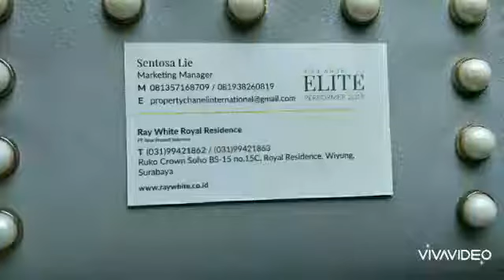Dijual Ruko Jl. Ngagel Jaya Selatan -Surabaya Timur - Komersial Nol Jalan Raya Kembar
Dijual Ruko
*Ngagel Jaya Selatan*
(Nol Jalan Raya & Depan Supermarket "Bilka")

Surabaya Timur
Plus :
*Pintu Harmonika*
Strategis:
*- deretan Ruko Aktif" Komersial Area*
*-depan Supermarket "Bilka"*
*- Halaman Parkiran Mobil*

Spesifikasi:
1.L.Tanah: 73,5 m2
                  (7x18)
2. L. Bangunan : 210 m2
Bangunan : 3 Lantai
3. Kamar Mandi  : 3
4. Legalitas : Surat Ijo
               (s/d thn.2022)

*Jual 4 M (Nego)*

Hubungi:
*Sentosa Lie*
Ray White Royal Residence

IG Sentosa Lie Raywhite